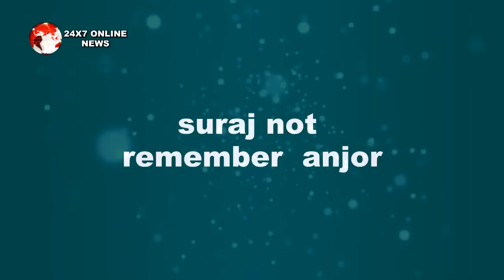UDAAN || SURAJ को देख ANJOR का हुआ रो रो कर बुरा हाल